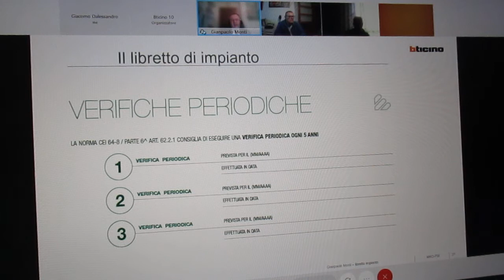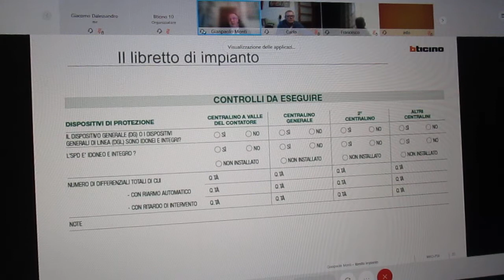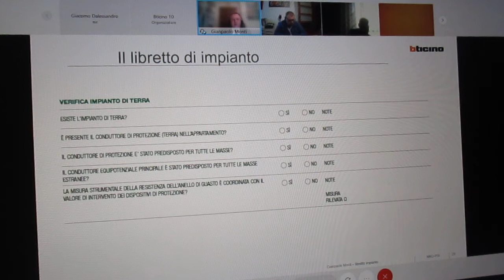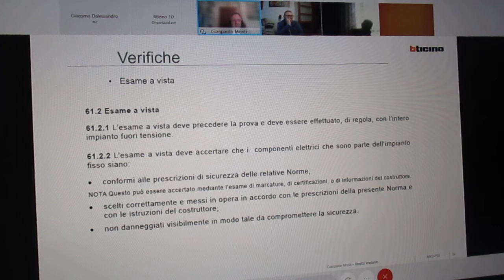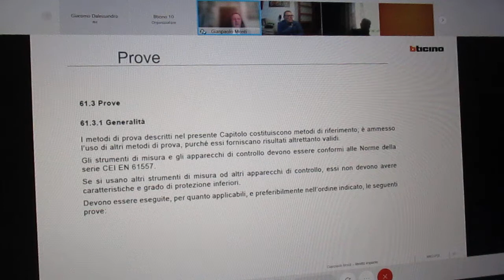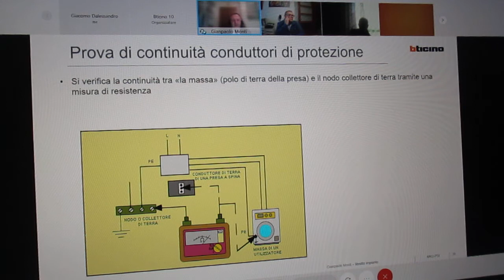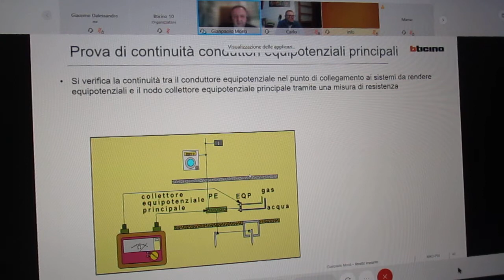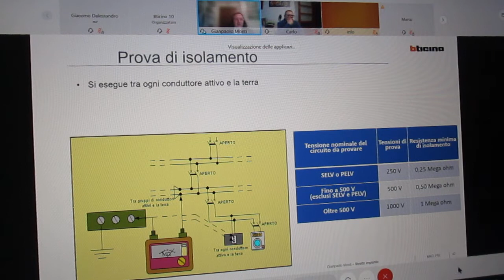FCRM210329-2-bticino ACADEMY.WEBINAR-Libretto di Impianto-G.Monti.Resp.Serv.Progett.Sol.Integr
bticino

29 Marzo 2021 - ore 18.00-19,00
" Libretto di impianto "
RelatorI: Gianpaolo Monti Resp. Serviz. Proget. Soluz. Integr., Lorenzo Vilonna
29/03/2021
Ore 18.00-19,00
Libretto di impianto
FCRM210329-1-bticino ACADEMY.WEBINAR-Libretto di Impianto-G.Monti.Resp.Serv.Progett.Sol.Integr MVI_7557.MOV

FCRM210329-1-bticino ACADEMY.WEBINAR-Libretto di Impianto-G.Monti.Resp.Serv.Progett.Sol.Integr MVI_7558.MOV

FCRM210329-3-bticino ACADEMY.WEBINAR-Libretto di Impianto-G.Monti.Resp.Serv.Progett.Sol.Integr MVI_75579.MOV
3 - Libretto di impianto - 29/03 ore 18:00
•  Residenziale
•  29/03/2021
dalle 18:00 alle 19:00
 0 crediti
Libretto di impianto
Programma
• Le case rimangono ancora un luogo dove gli incidenti sono elevati e hanno un ciclo di vita estremamente elevato, quale è lo stato di efficienza e di sicurezza degli impianti elettrici?
Relatoe : Gianpaolo Monti Responsabile servizio Progettazione Soluzioni Integrate